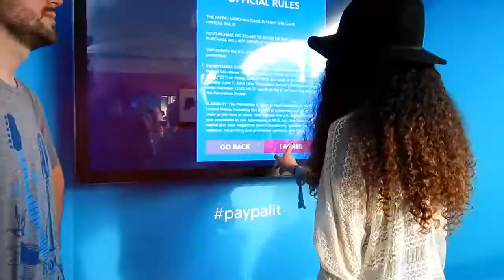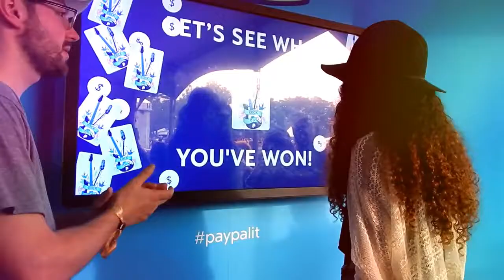VLOG | Governor's Ball Music Festival 2015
This year I had the opportunity to volunteer for Governor's Ball the day before and day after, which definitely had its perks. In return, I got to attend all 3 days of the music festival and see some of my favorite artists. This was my first time attending any music festival, so I was definitely excited! Let me know if you'd like to see more vlogs like this in the future.

If you made it this far in the description, you are amazing.

xox Lisette

-♡- LET'S CHAT! -♡-